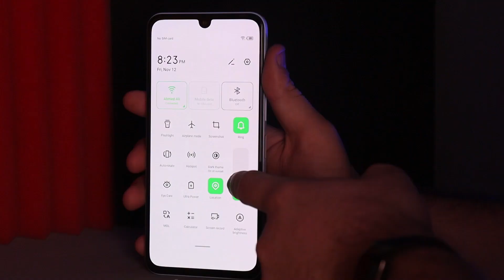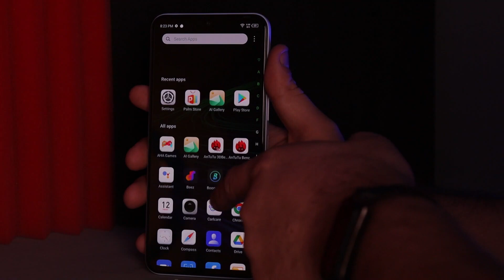The Best Phone From Infinix 🔥 - Must Watch 🇵🇰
The Best Phone From Infinix In Pakistan History 🇵🇰 - In RS 25,000

Asslam O Alaikum , In this Video I'm Going to discuss the best phone from Infinix in Pakistan ever in the history of Pakistan according to my research . So if you're also looking for a Smartphone In Around 25,000 or in this budget range then this video will help you a lot .
Watch Complete Video For Complete details .

Related Searches !

Best Phone from Infinix
Best gaming phone from Infinix
best smartphone
best phone
best display phone
gaming phone
camera phone
best phone in 25000
best phone in 20000
best budget phone in India
best phone in Pakistan under 30000